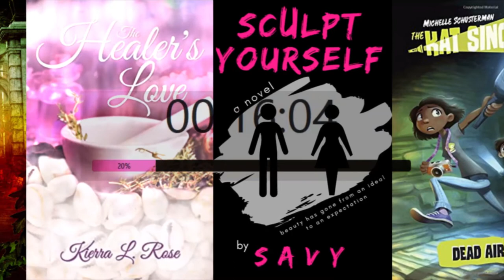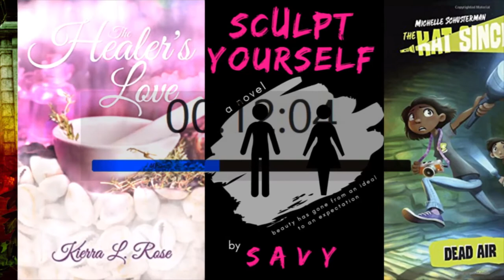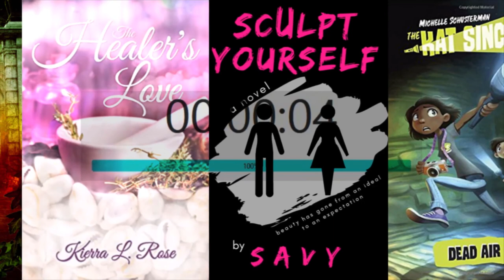AuthorTube Book Cover Timer - 20 min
Timer with covers of some of my author friends and colleagues from the AuthorTube community.

Covers from:
Elizabeth Spann Craig, Robert Jones, Ava Fox, Anthezar,
Alexa Donne, Barbara Howard, BC Brown, Lisa Daily,
Becca C.Smith, Bethany Atazaden, Stephanie A. Gillis,
Cass Voit, Dal Cecil Runo, Tamara Woods, Nihilist Geek,
Natalia Leigh, Carrow Brown, R.K. Gold, Sara Keefe,
Jeanne Marcella, Jenna Moreci, J.F. Penn, Joey Paul,
Kate Cavanaugh, Katie Wisma, Liora Sophie
Meg LaTorre, Aphrodite Lee, Michelle Schusterman, Savy
Kierra L. Rose, S.D. Hegyes, Joan Ninja Hen

I'm sorry if I haven't included your book cover. I googled/amazoned for at least double the number of authortubers in vain ...  Send me a link to your cover and I'll include it in the 15 min timer!